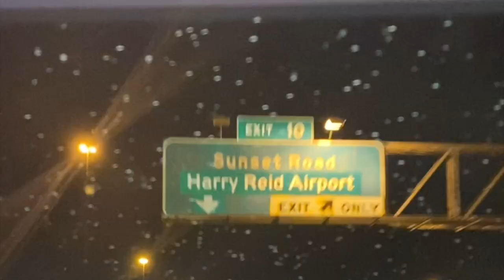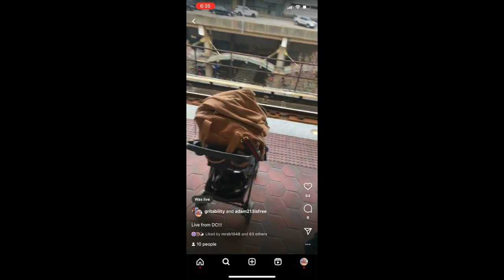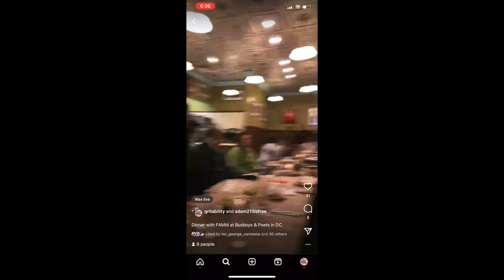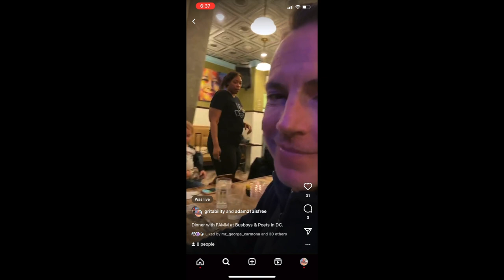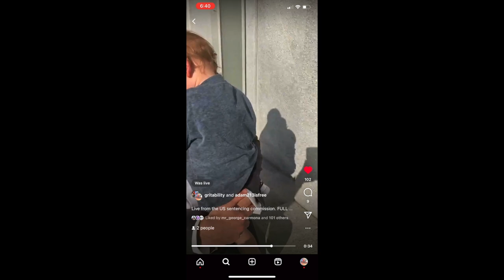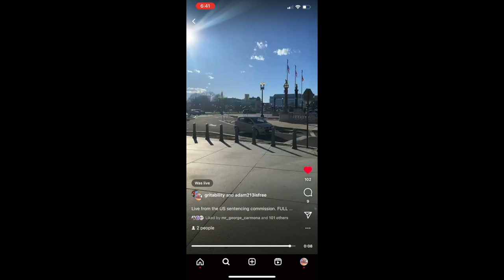Adam Testifies To US Sentencing Commission *VLOG* (Helps Change Law for Prisoners He Left Behind)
WEEKENDER CARRY ON/DIAPER BAG
Ms Fong Diaper Bag/Weekender Bag shown in this video

DESIGNER INSPIRED PURSE STRAP

WATCH THESE NEXT:
-I'm Pregnant!

Write or send packages/art to Ro & Adam/SPWF:
304 S. Jones Blvd, 2171

Stay strong.
Love strong.
You're one-day closer.
Xo,
Ro